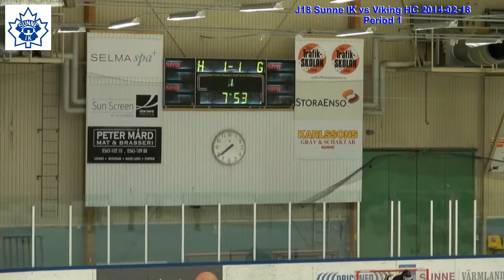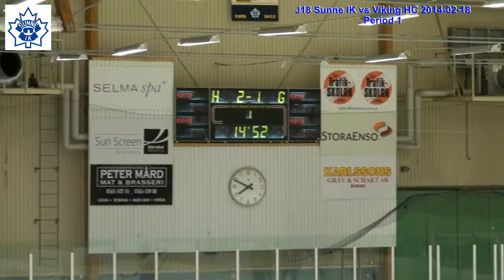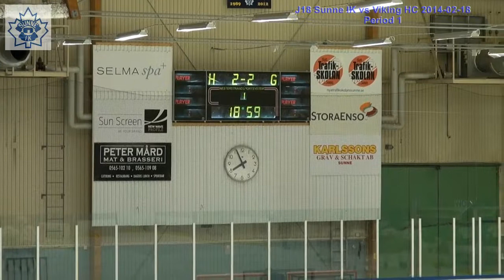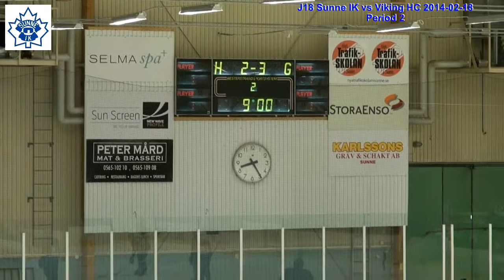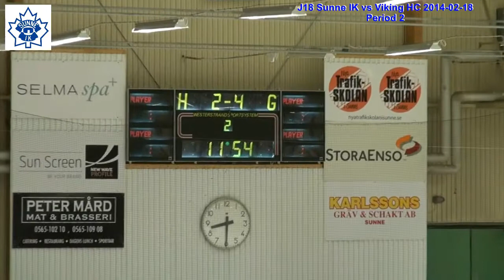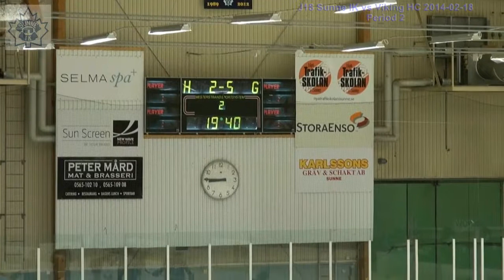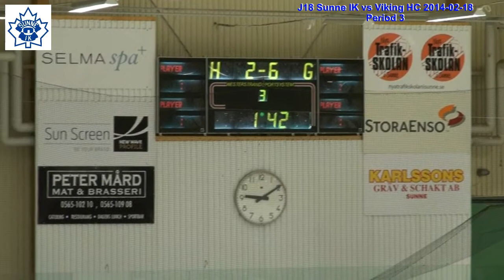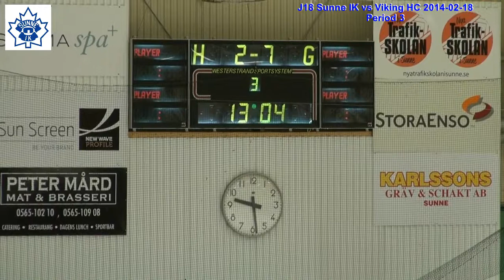J18 Sunne/IFK Munkfors vs Viking HC 2014-02-18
Seriematch i J18 div 1 D Västra